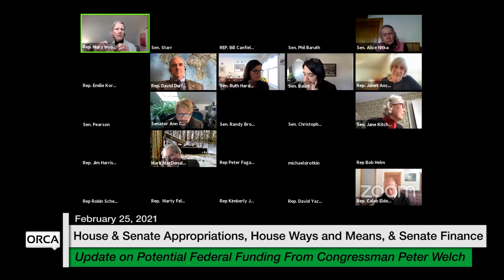Vermont State House - Update on Potential Federal Funding From Congressman Peter Welch 2/25/2021